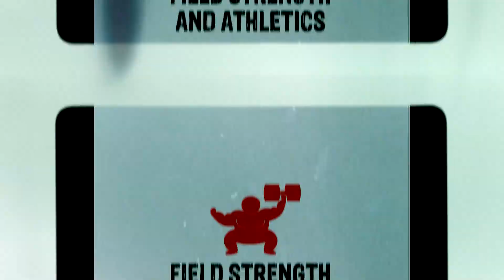Axle Deadlift Training Vlog!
In preparation for The Rainer Classic Pro/Am Strongman Show and it is time to see where we are at!  We attempt the Deadlift Ladder going to 500-700 lbs on the Axle bar.  After that we get into SO MUCH MORE.

Thank you for keeping up to date on training and see you guys on the other side!